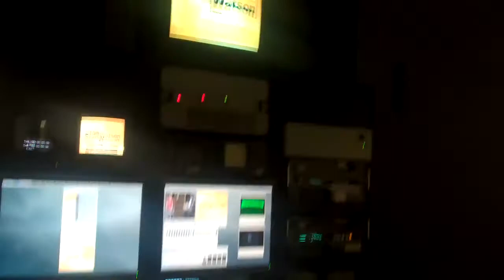Part I Of Alix LaPri on the Stan Watson Show